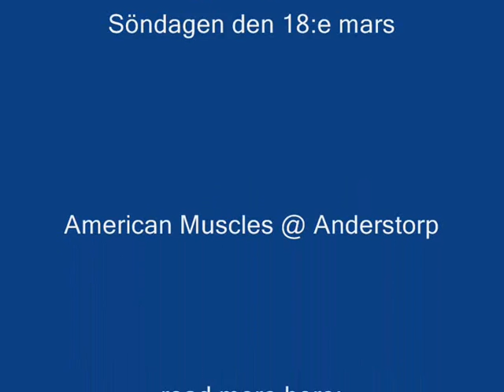GTR2 MORFF Race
Trailer for the MORFF XXVIII race with GTR2 @ Anderstorp